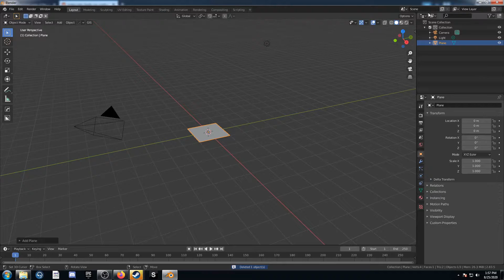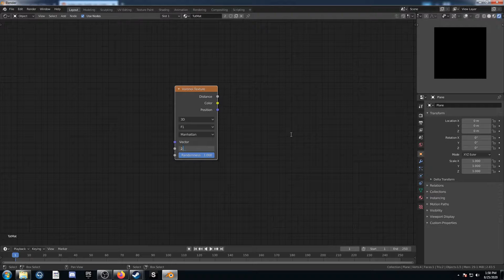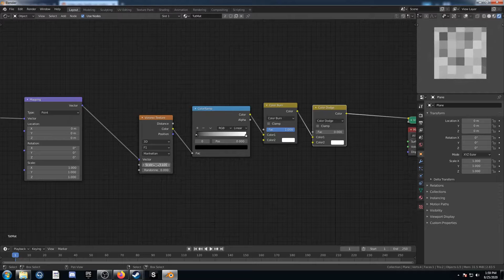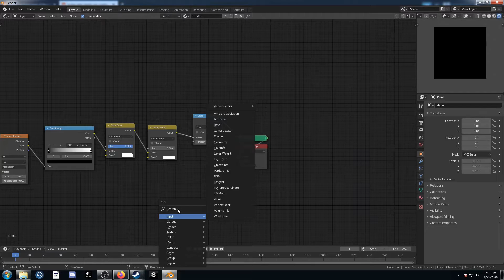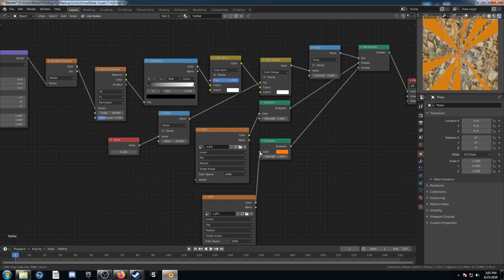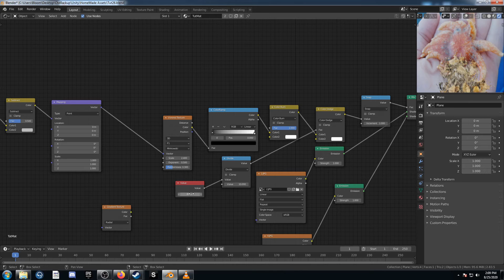Procedural Nodes (part 26) - Procedural image transition in Blender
This is a texture that procedurally transitions between two images or shaders of your choice.